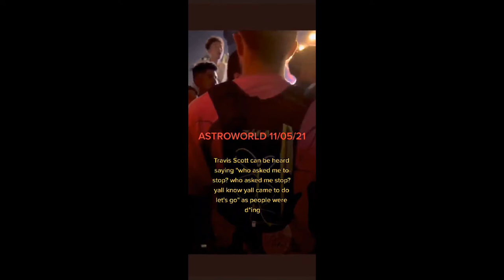The Astroworld Disaster and Hollywood's Descent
“But mark this: There will be terrible times in the last days. People will be lovers of themselves, lovers of money, boastful, proud, abusive, disobedient to their parents, ungrateful, unholy, treacherous, rash, conceited, lovers of pleasure rather than lovers of God— having a form of godliness but denying its power. Have nothing to do with such people.”

Ethereum
0x6438B73704792D951b8bbac89aBc0d56a0691176

Litecoin
LfY64UtQeAnY8N9cVxae9jw26HR4XLse2d

DAI
0x6438B73704792D951b8bbac89aBc0d56a0691176

MY SUPPORTERS!
Ashland Shannon                       Jacob Gilbert
The Orange Sunflower               George Scales
Kara Rothman-Reighard            Samuel Procopio
Joey Hoskin                                Danny Smith
Lukas Mohr                                 Brandon Griffin
Justin Stockett                            Jacob Turek
TWW Fanclub Member #02       George Scales
Kara Rothman                           Samuel Procopio